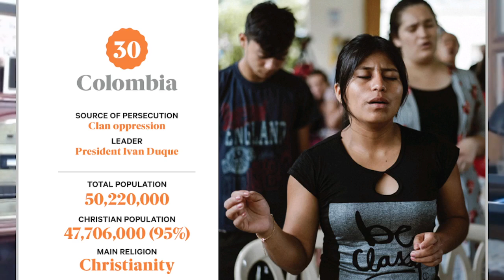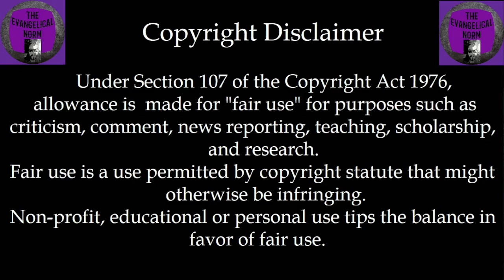The Fifth Seal #30 - Columbia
We have once again come around to Persecuted Church Awareness Month. I will be releasing an episode of this podcast every day throughout the month of November to bring awareness to our persecuted brothers and sisters around the world.

Two Churches and a Baptist Office Hit with Incendiary Rockets in Chin State and World Watch List #30 - COLOMBIA